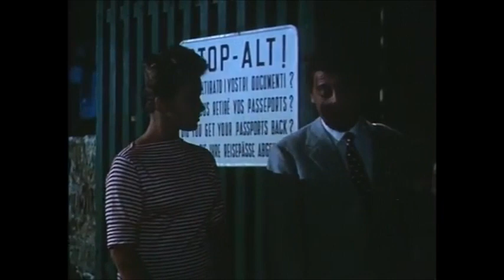Sergio Battistini - GdC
Un simpatico episodio estrapolato da un film con protagonista il grande Albertone